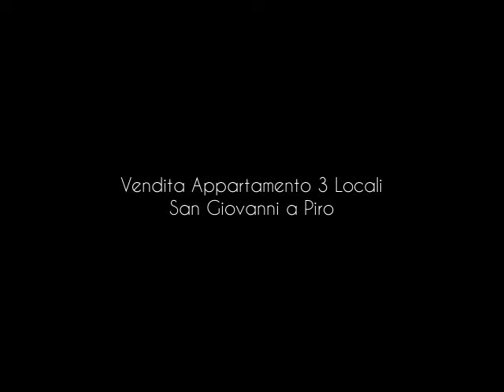Vendita Appartamento 3 Locali San Giovanni a Piro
SCARIO - PARCO ELAION - A pochi km da Scario, appartamento finemente ristrutturato e ben arredato con corte pavimentata, composto da: soggiorno con angolo cottura che affaccia su terrazzo panoramico, camera da letto, bagno e soppalco costituito da camera da letto con bagno. Comoda corte pavimentata e accessoriata con box doccia, lavabo e barbecue. Posto auto assegnato. ...